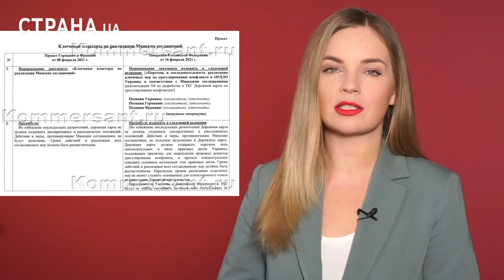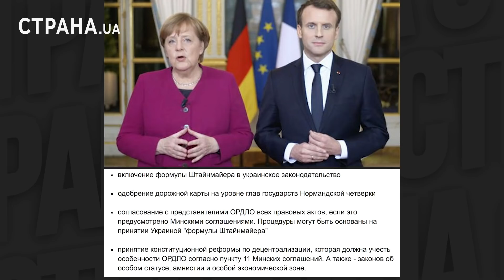Зрада от Германии и Франции по Донбассу. Как Украину склоняют к выполнению Минских соглашений #1058